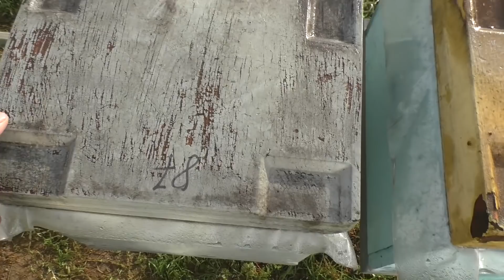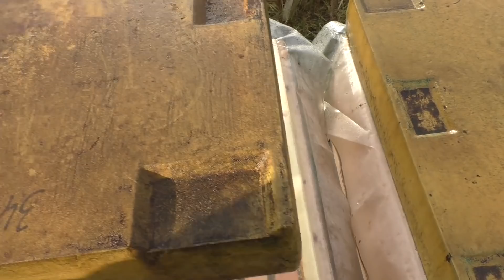Мысли вслух 13.12.2020